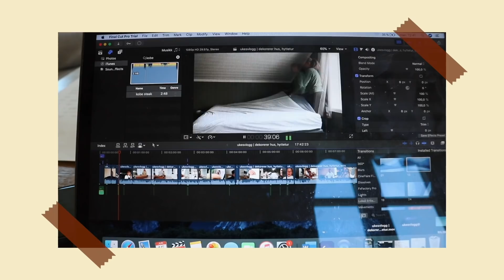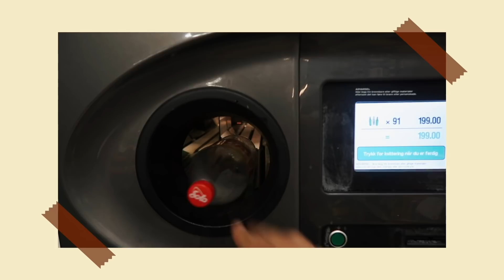DERE STYRER DAGEN MIN :: Bading, vegansk mat, sykler til butikken & båttur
≫ karolinehabberstad